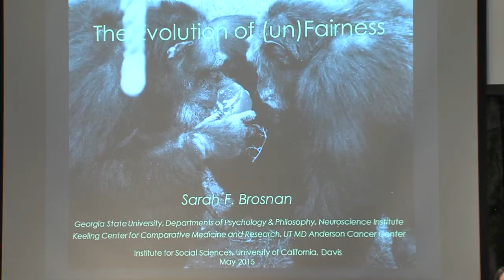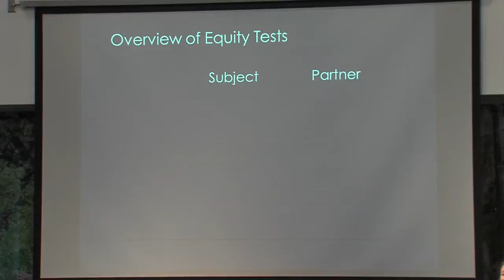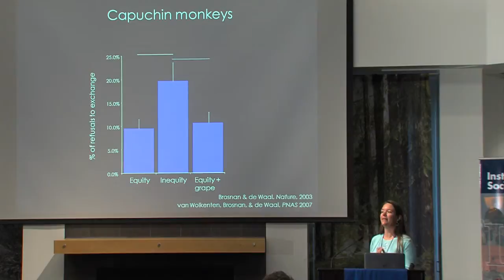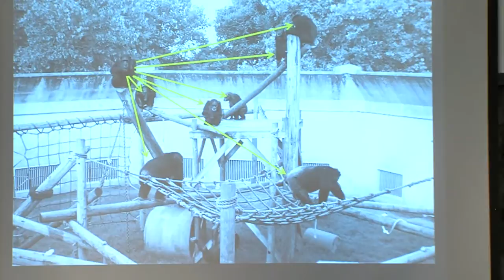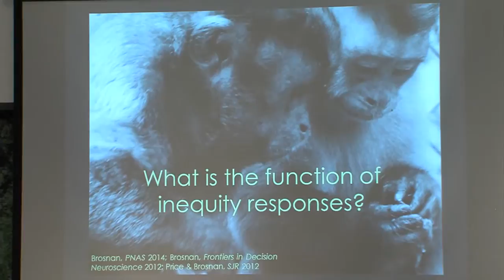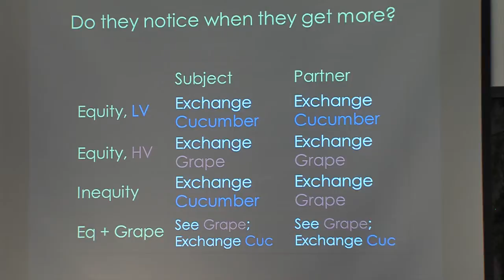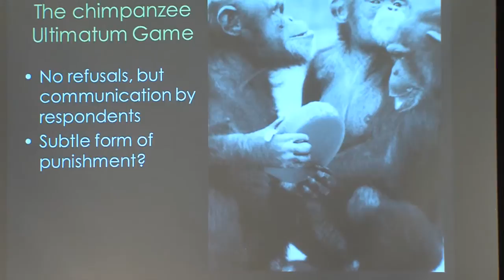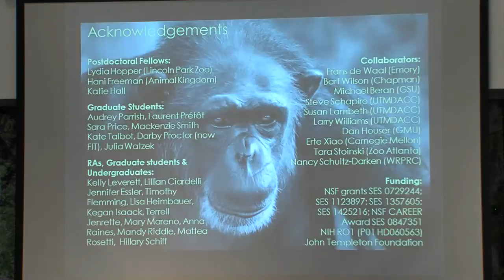The evolution of (un)fairness: the influence of inequity on cooperation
Sarah Brosnan delivered this talk on May 8, 2015 at the Institute for Social Sciences conference series Leading Research in the Social Sciences Today. Brosnan is an associate professor of psychology and a member of the Neuroscience Institute at Georgia State University.

The 2015 ISS conference series showcased world-class research by social scientists across UC Davis and by top researchers from across the country. Each day of the conference focused on a unique aspect of inquiry, including people in societies, perceptions and reality and the role of social networks in decision making.